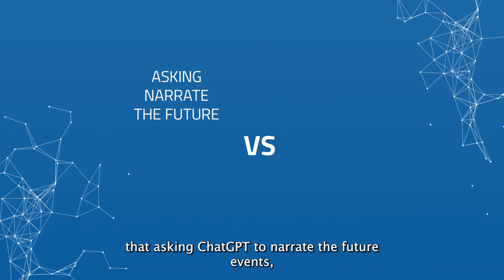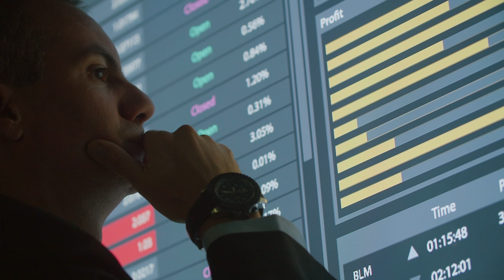Researchers Have Discovered that AI Can Predict the Future *PROVEN*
Researchers have discovered that Artificial Intelligence could predict the future. They found this out with Chat GPT, and they say the key lies in how the question and prompt are formulated to the most famous chatbot. OpenAI prevents its chat from making predictions in areas such as employment, medical advice, or legal outcomes, but if you use creative storytelling, you can "trick" the AI.

CHAPTERS
00:00 AI can predict the future
00:26 what prompt to use?
00:57 sectors in which it has been tested
02:11 the context of prompts is critical